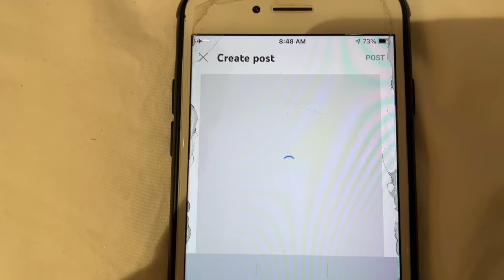Volcano in Antarctica | Antarctic Peninsula | Naa Anveshana